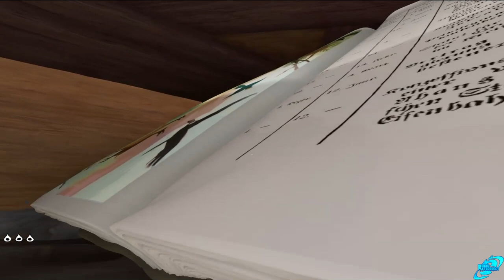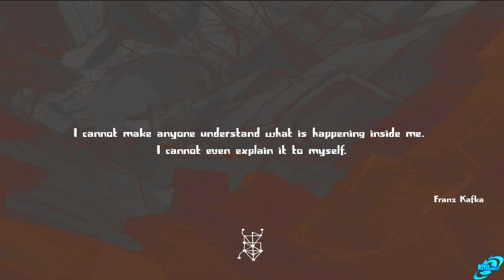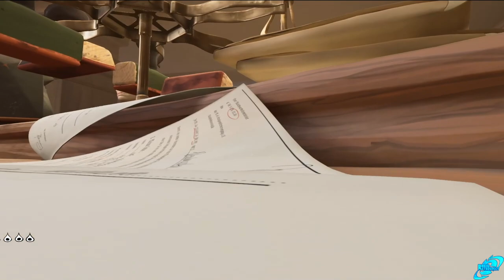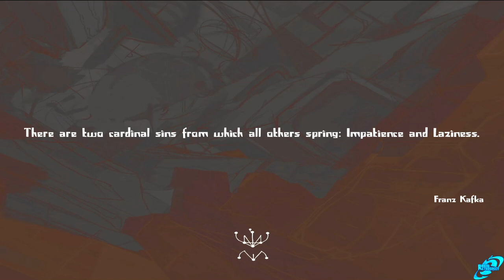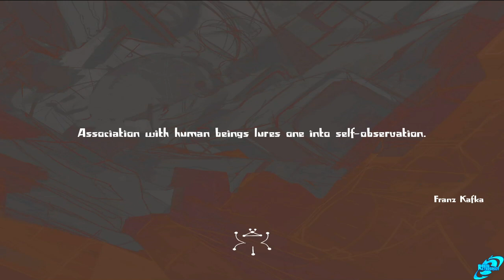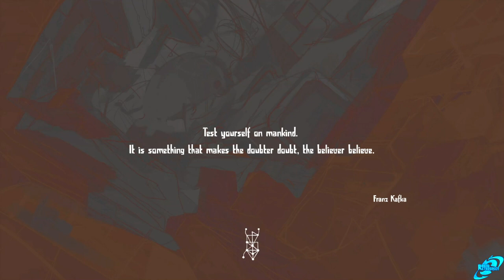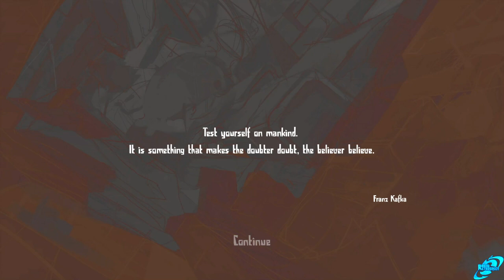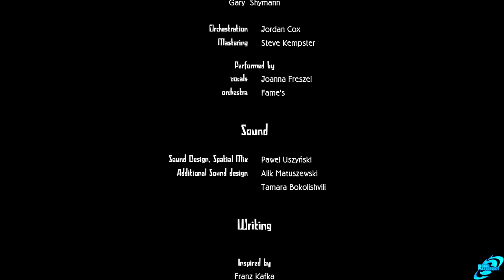METAMORPHOSIS Full Game Walkthrough - No Commentary (Metamorphosis Full Game) 2020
METAMORPHOSIS Full Game Walkthrough This is METAMORPHOSIS Gameplay Walkthrough that covers Part 1 up until the Final Part of our Full Game Walkthrough with No Commentary. This video contains METAMORPHOSIS Full Game up until the ending of METAMORPHOSIS with No Commentary. Recorded on PC.

Play as Gregor, turned into a tiny bug, and set out on an extraordinary journey to unravel the mystery of your transformation. Metamorphosis is a first person adventure set in a surrealist world where your newfound abilities are your last and only hope for redemption.